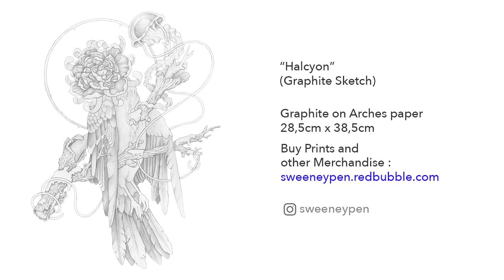Halcyon Graphite sketch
Graphite sketch for underlayer watercolor painting.

Graphite on Arches paper 300gsm
28,5cm x 38,5cm